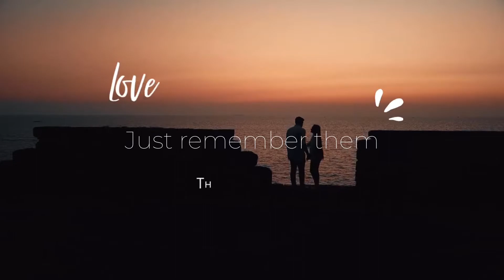The powerful Energy | Manifest MIRACLE Music with fulfilling GOOD Frequency 2❤️🌍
Hello, my powerful creators, this power from miracle music frequency that allows to align With your desire causing you to quickly manifest your desires love
Visualise what you desire while listening or listen while do anything
You want just enjoy and feel good when listening

Music